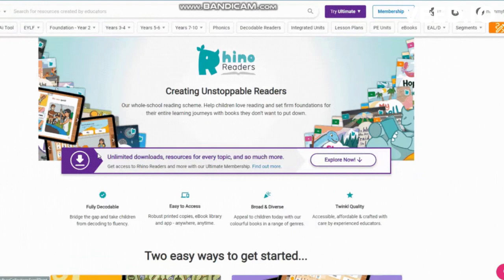FREE Twinkl Resources for 24 Hours - Aug 29 to Aug 30 2023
- I have some fantastic news, Twinkl is making their whole site available to everyone for 24 hours. Yes, how good is that. Parents and teachers can experience all the amazing resources that Twinkl has available and see how it can help you do your job or help your kids learn from home.

The Twinkl website will be free from 12 am AEDT on Tuesday, 29th August - 3 am AEST on Wednesday, 30th August 2023. This offer is available to Australian users only.